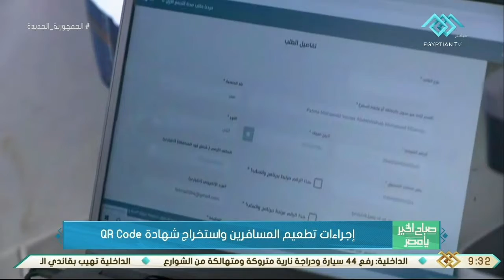صباح الخير يا مصر | إجراءات تطعيم المسافرين واستخراج شهادة QR Code